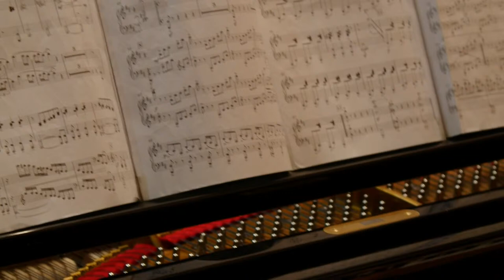Završni koncert - Kolarac 2021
KONCERT MŠ „KOSTA MANOJLOVIĆ“  ZEMUN, KOLARAC 7. JUN 2021.
PROGRAM:

Uvodna reč: mr Zorica Vukosavljević,
direktor MŠ "Kosta Manojlović"

1. Medić Elena, II razred SMŠ, flauta
A. Grgin: Capricio
klasa: Aleksandar Burkert

2. Ćalić Stefan, IV razred SMŠ, klavir
F. Liszt: “La Leggierezza"
klasa: Radojka Ivanović

3. Josifoski Anđela, II razred SMŠ, violina
H. Vijenjavski: "Poloneza"
klavirski saradnik: Smilja Josifoski
klasa: Sanda Dramićanin

4. Ćuković Mateja, II razred SMŠ, klarinet
B. Brun: 4 Minijature (I i II)
Klavirski saradnik: Nikola Zdravković
klasa: Aleksandar Antonijević

5. Jončić Lazar, I razred SMŠ, harmonika
V. Fomin: Skerco
klasa: Danijela Rakić

6. Gudački kvartet "Fauré"
Bojić Kristina, III razred SMŠ, violina
Janjić Vuk, II razred SMŠ, violina
Urošević Milica, III razred SMŠ, viola
Bilanović Jovanka, III razred SMŠ, violončelo
F. Šubert: Gudački kvartet br.1, I stav
klasa: Aleksandra Kijanović

7. Đorđević Andrej, III razred SMŠ, klavir
S. Prokofjev: Đavolje sugestije
klasa: Dina Hadžiomerović

8. Jovanović Andrej, I razred SMŠ, oboa
D. Despić: Menuet
klasa: Ivan Kirn

9. Laštro Iva, IV razred SMŠ, solo pevanje
Ćalić Stefan, IVrazred SMŠ, klavir,
Petrović Dimitrije, II razred SMŠ, harmonika
K. Weill: Youkali
klasa: Ana Jovanović

10. Stojaković Jana, II razred SMŠ, flauta
M. Cornils: Harlequinn
klasa: Aleksandar Burkert

11. Mihajlović Matija, III razred SMŠ, horna
J. Miller: Romansa
Klavirski saradnik: Lidija Toldi
klasa: Aleksandar Kitanović

PAUZA

12. Josifoski Anđela,VI razred OMŠ, viola
S. Zinzadze: "Gruzijska igra"
klavirski saradnik: Ana Kokir
klasa: Aleksandra Kijanović

13. Radović Mihailo, IV razred SMŠ, violina
J. Sibelijus: Koncert za violinu, II stav
Klavirski saradnik: Biserka Marović
klasa: Gordana Radović

14. Jovanović Aljoša, IV razred SMŠ, klarinet
K. Sen-Sans: Sonata op. 167 (I i II stav)
klasa: Aleksandar Antonijević

15. Čavić Sergej, III razred SMŠ, klavir
F. Chopin: Scerzo cis – moll
klasa: Radojka Ivanović

16. Simović Luka, III razred SMŠ
N. Čajkin: Finale
klasa: Danijela Rakić

17. Hor klase
Ćalić Stefan, IV razred SMŠ, klavir
L. Cohen: Hallelujah (spremila Danica Đelić)
klasa: Ana Jovanović

18. Vukajlović Vuk, II razred SMŠ, gitara
I. Albeniz: Sevilla iz Španske svite
klasa: Lazar Ostojić

19. Jakovljević Andrija, IV razred SMŠ, klavir
F. Chopin: Balada g – moll
klasa: Radojka Ivanović

20. Šantrić Jana, III razred SMŠ, solo pevanje
C. E. Amaràn: Historia de un amor
C. L. Schonberg: Les Miserables „On my own“
klasa: Ana Jovanović

21. Orkestar harmonika SMŠ
F. Anđelis: Komastor
Umetnički rukovodilac: Blaženka Biočić